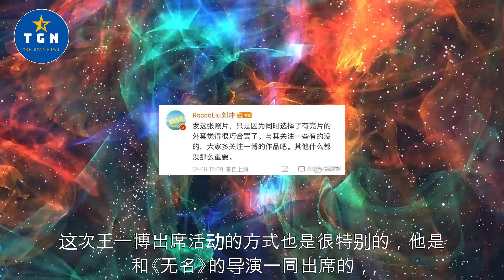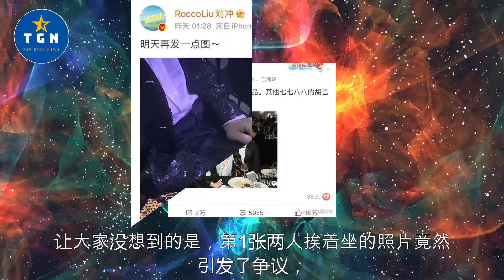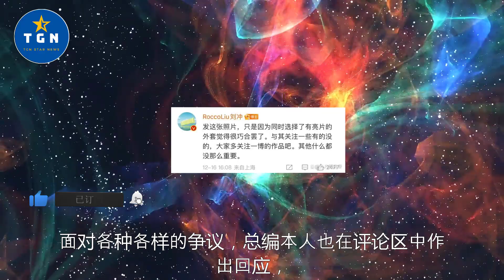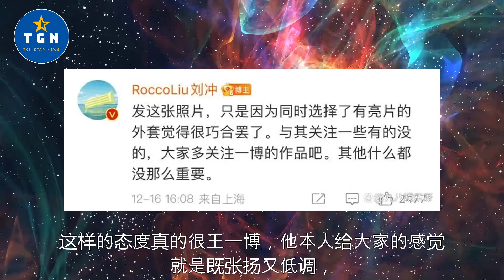GQ总编晒图，王一博却被无故抹黑，两人关系被质疑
GQ总编晒图，王一博却被无故抹黑，两人关系被质疑   | TGN Star News